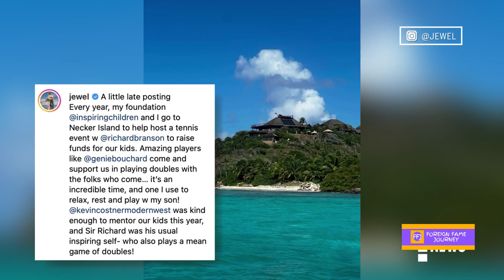Jewel Speaks Out: Addressing Kevin Costner Dating Rumors Head-On 💔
Video Voice -  Voice From ttsmaker.com voice over website
Video Information- From Google / ENEWS
Video/Image Present- From Google  / ENEWS

This video is for news purpose what based of net articles. Some images used in this video is for reference purpose only.